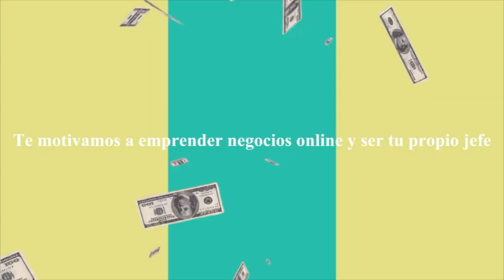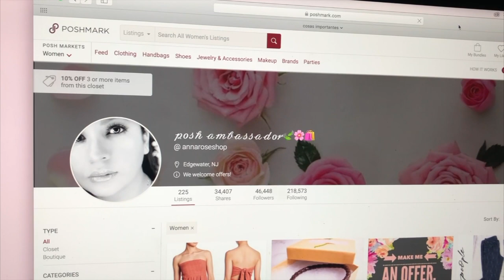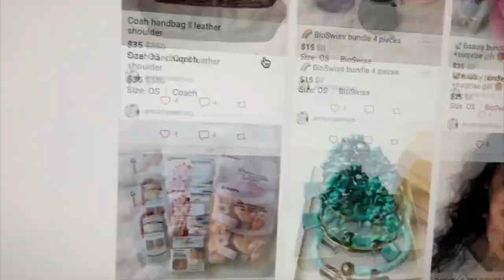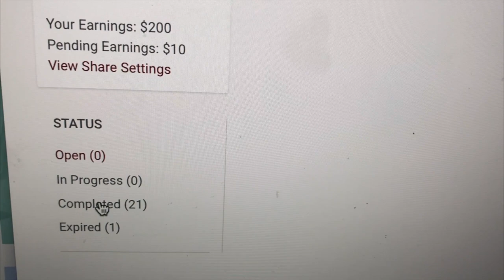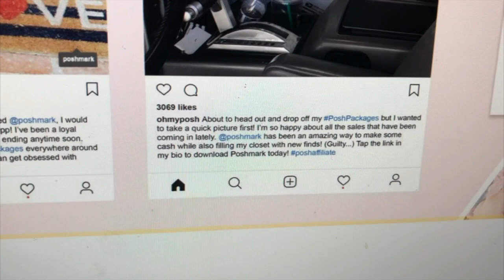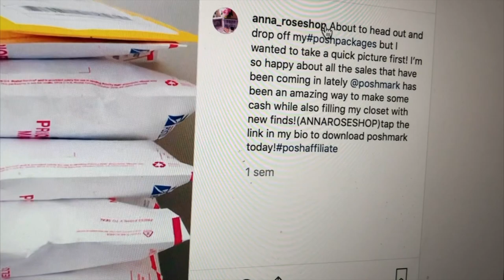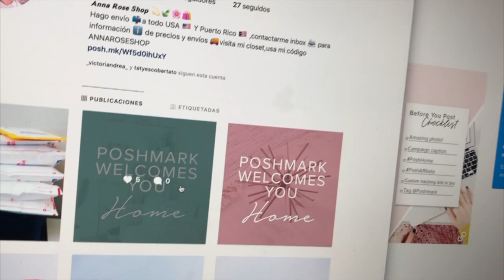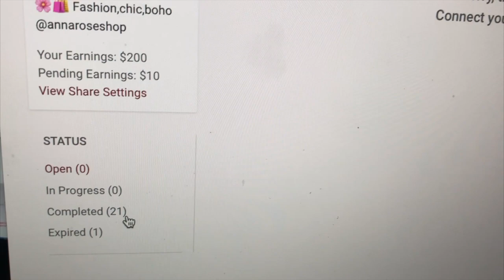COMO HACER LAS CAMPAÑAS DE POSHMARK EN INSTAGRAM PARA GANAR DINERO EN CREDITO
SI TE GUSTAN NUESTROS VIDEOS NOS PUEDEN SEGUIR AQUI
POSHMARK EN ESPAÑOL Y MAS
FORMA PARTE DEL GRUPO DE AYUDA DE VENTAS,EL UNICO REQUISITO ESTAR SUSCRITO AL CANAL
Y ESTAR DIPUESTOS AYUDAR A OTROS
VIDA ESTILO Y ALGO MAS
BELLEZA,MAQUILLAJE,RESETAS,MOTIVACION,MANUALIDADES
NUESTRO CANAL DE FAMILIA
CANAL DE MIS HIJOS
CANAL DE AMI AMIGA ANNAEMILY